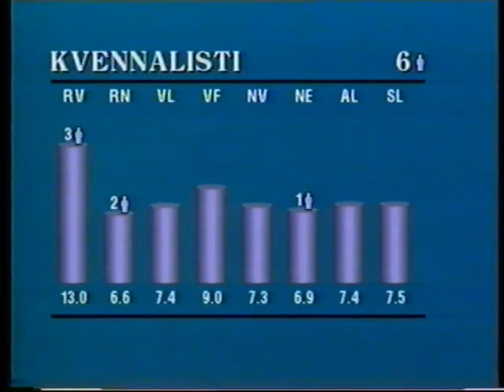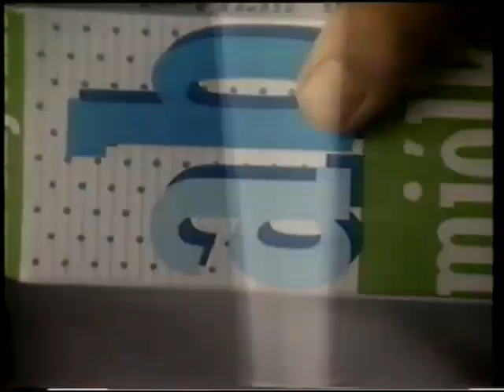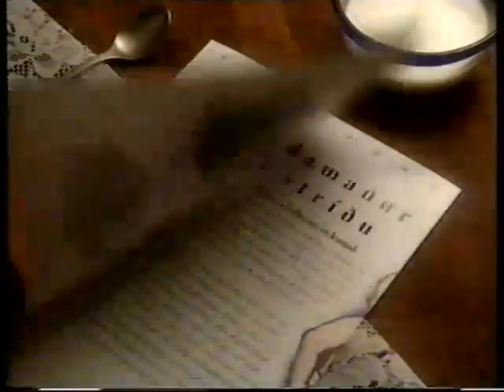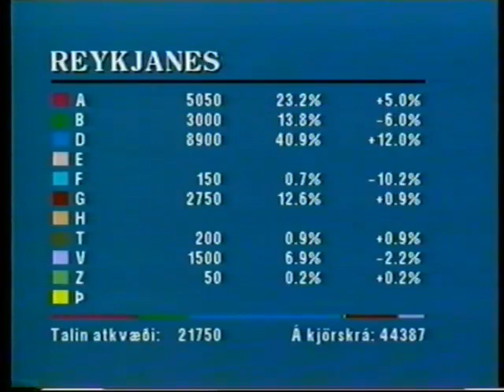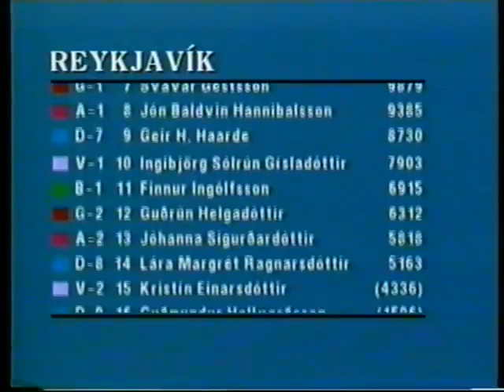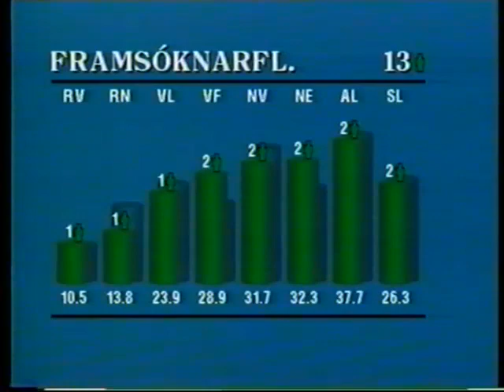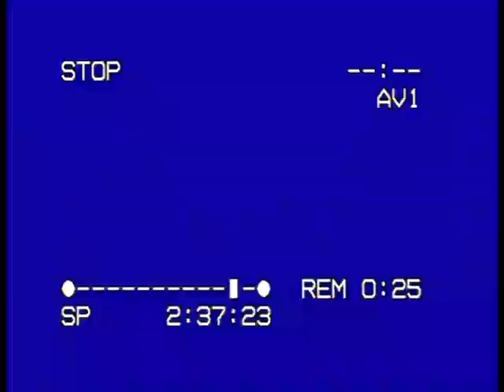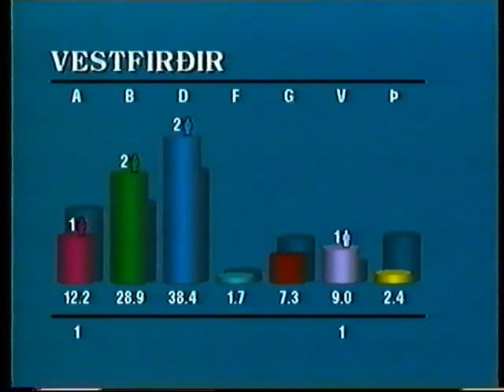Kosningasjónvarp - Alþingiskosningar 1991 (Stöð 2)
Kosningavaka Stöðvar 2 á kosninganótt alþingiskosninga árið 1991. Fært af gamalli VHS spólu yfir á tölvu svo gæði í hljóð og mynd eru misjöfn, tímaröð ekki endilega alltaf rétt og aðeins hluti vökunnar varðveittist.

Stöð 2 á réttindin. Viktor Orri Valgarðsson færði frá VHS yfir á tölvutækt form.